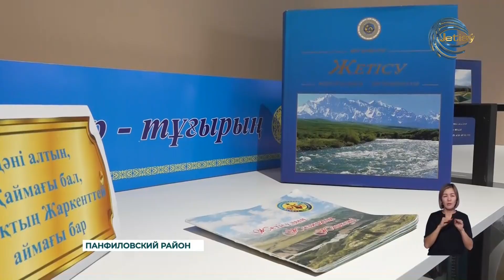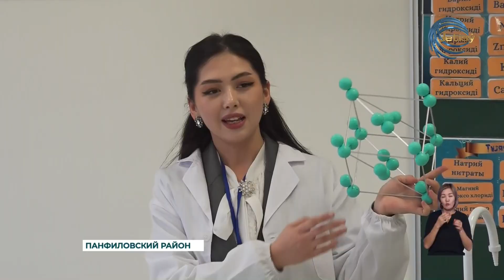В Панфиловском районе открылся новый объект образования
В Панфиловском районе открылся новый объект образования в рамках национального проекта «Комфортная школа». Это учреждение было построено по поручению Президента Казахстана Касым-Жомарта Токаева. Чем же оно отличается от других школ? И какие условия в нем созданы?